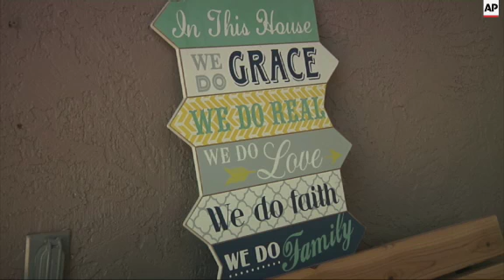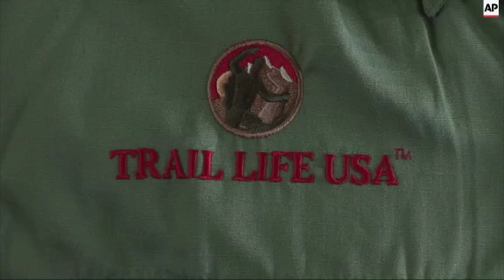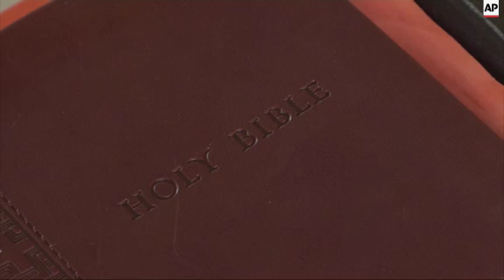The lifting of the Boy Scouts of America's ban on gay adult leaders has activists rejoicing while so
(29 Jul 2015) The lifting of the Boy Scouts of America's ban on gay adult leaders has activists rejoicing while some conservative Christians say it only reinforces their belief that the group is failing in its mission.
The Mormon Church, meanwhile, the nation's largest sponsor of Scout units, warned that it may split away from the group to form a global scouting organization of its own.
The contrasting reactions followed the BSA national executive board's 45-12 vote on Monday to lift the nationwide ban while allowing church-sponsored Scout units to continue excluding gay adults.
Some are applauding the decision as a step forward, like Charles Spain, a 56-year-old attorney in Houston who had not worn a Scout uniform since his post-college years as an in-the-closet Scout employee before he entered law school.
On Tuesday morning, he registered as an adult leader with the local Scout troop that his 13-year-old son belongs to, then hurried out to buy a uniform and posted a photo of it on his Facebook page.
"I haven't worn a Scout uniform in 30 years," said Spain. "I support and believe in the Scouting program. It's the best youth program that's ever been invented."
The mood was different at the Salt Lake City headquarters of The Church of Jesus Christ of Latter-day Saints, which described itself as "deeply troubled" by the BSA's decision to lift the nationwide ban.
Rick Richards, who is raising a 9-year-old son in the Phoenix suburb of Gilbert, decided he didn't want his child involved in an organization that he says now promotes homosexuality.
"Baseball, hot dogs, apple pie and Boy Scouts," said Richards, who was Scout himself as a child. "That's the American foundation that our society was built on were those quality institutions, and it just goes along with the American way, and that's where we came from but it's not where I want to go any longer because they've changed the foundation that they were built on."
Richards instead has started a local troop of Trail Life USA, a national group that formed a few years ago as an alternative to the Boy Scouts focused more on traditional, Christian family values.